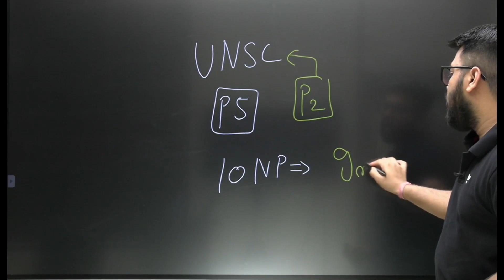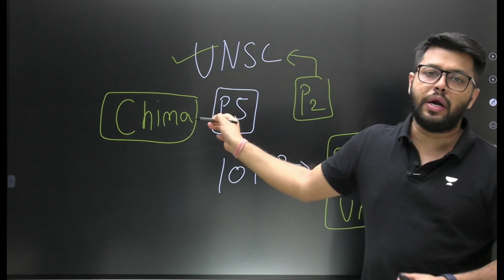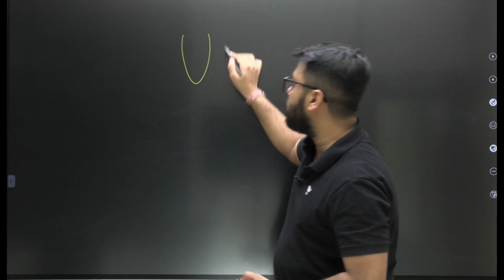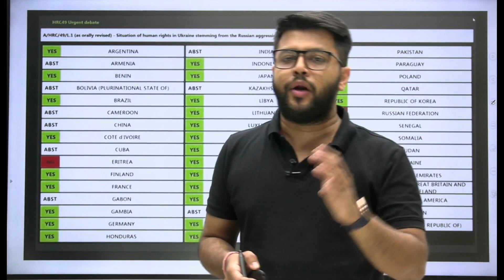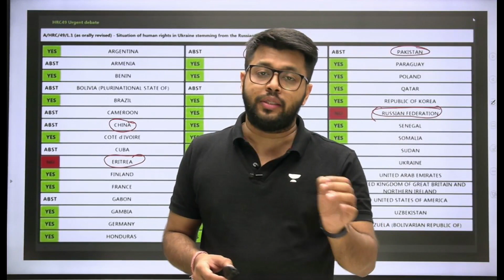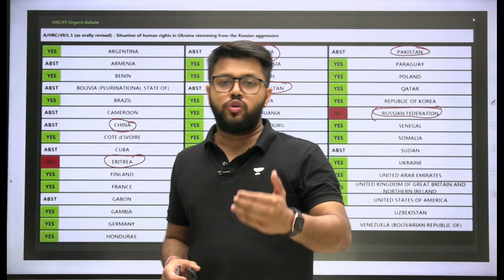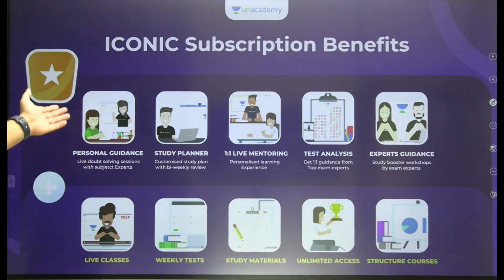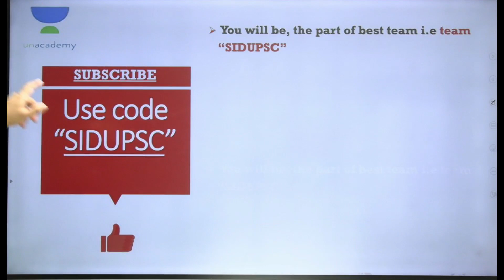India saves Russia third time in UN | UPSC CSE/IAS | Siddharth Singh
In this session, Siddharth Singh will be teaching about Why Russia attacked Ukraine for UPSC CSE 2022/23 Aspirants.

Call Siddharth Singh's team on 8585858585 and take your UPSE CSE Preparations to the next level.

Welcome to Unacademy UPSC, your one-stop solution for UPSC CSE preparation. India’s Top Educators will be teaching you daily on this channel. We will cover the entire syllabus, strategy, updates, and notifications which will help you to crack the UPSC exams.

Unacademy Learner App Benefits:
1. Learn from your favourite Educator
2. Dedicated DOUBT sessions
3. One Subscription, Unlimited Access
4. Real time interaction with Educators
5. You can ask doubts in live class
6. Limited students
7. Download the videos & watch offline

Get the UPSC-CSE GS Iconic Advantage:
1. Personal Coach
2. Study Planner & Bi-weekly Reviews
3. Dedicated Doubt Clearing Space
4. Personalized Test Analysis
5. Study Booster Sessions
6. Preparatory Study Material
7. All the Unacademy Subscription Benefits